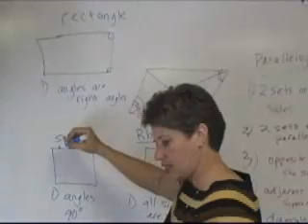VeraMultimedia.net presents Veritas.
We Give You The Best of Both Worlds: -Personalized Service -The Latest Affordable Multimedia Technology Yes, you will be in professional hands -when using Vera Multimedia. Professional video requires eye for good composition and good composition separates the amateur from the artist!

Promotion of a private school.